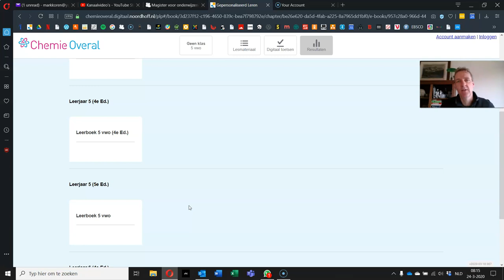24 maart 2020; Goeiemorgen!